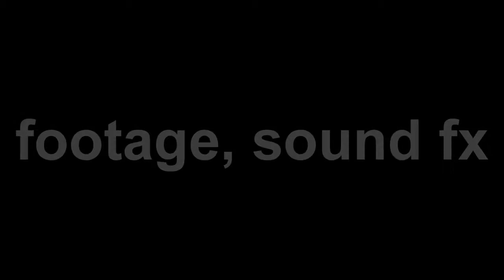Green Screen Magic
In this demo I took some free green screen footage and combined it with sound fx, color grading and correction.